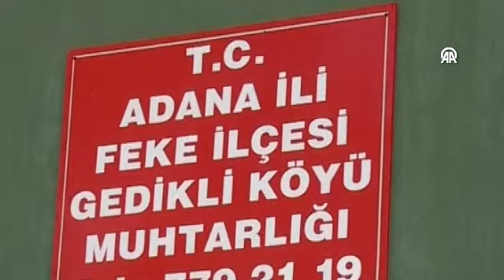Şehit veterinerin çocukluk görüntüleri yayınlandı!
Kayseri ili Develi ilçesinde hain teröristlerin saldırısı sonucu şehit düşen Veteriner Teknikeri Mikail Bozlağan'ın çocukluk görüntüleri yayınlandı. Detaylar da